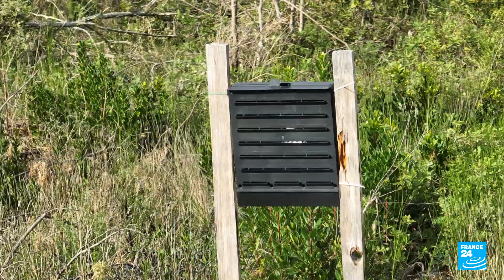Un an après les incendies de Gironde, l’attaque des scolytes menace la forêt • FRANCE 24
Un an après des incendies historiques en Gironde, la forêt de la Teste-de-Buch fait face à une nouvelle hécatombe. Le scolyte, petit coléoptère qui se nourrit de la sève des arbres, s’attaque aux survivants, affaiblis par la catastrophe. C’est la double peine pour les propriétaires forestiers, alors qu’une course contre la montre est enclenchée pour sauver ce qui reste.